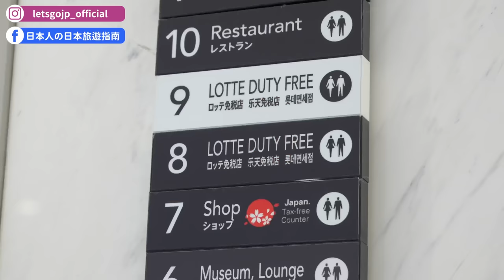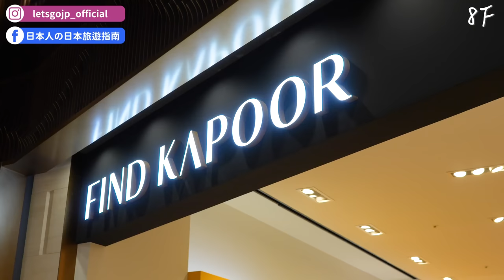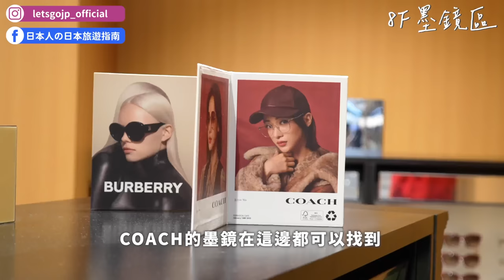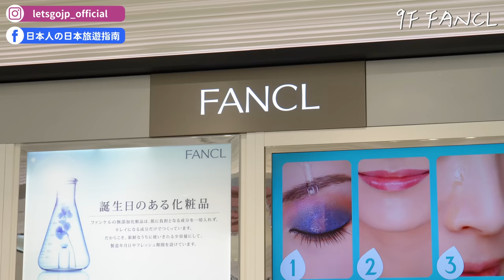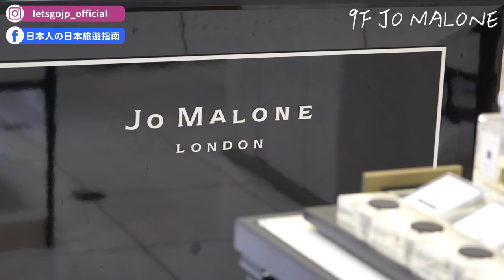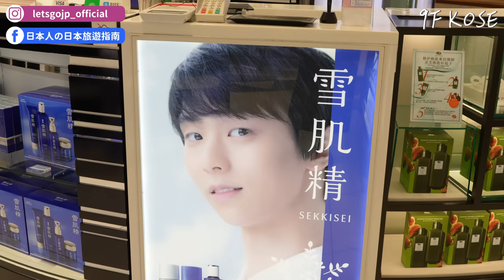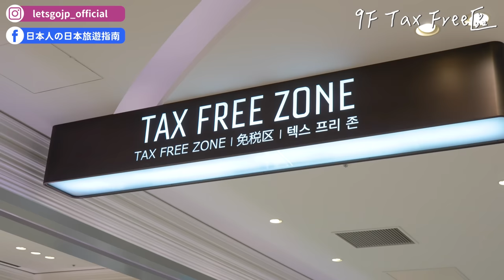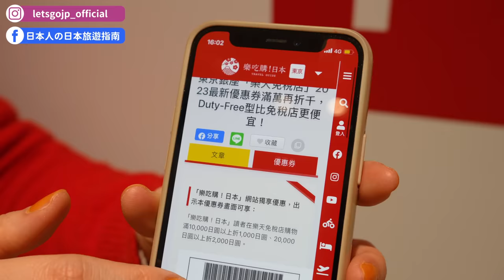2023最新樂天優惠券來了🔥銀座樂天免稅店必買攻略！SK-II、Jo Malone、雪肌精、THREE、Samantha Thavasa｜日本自由行・日本旅遊4K VLOG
到機場才買免稅品已經落伍！銀座TOKYU PLAZA 8樓與9樓的「樂天免稅店銀座」，不僅提供免稅服務，還有機會買到比機場還低的折扣～用我們的優惠券還能再享9折優惠喔！！

📌「樂天免稅店銀座」購物攻略看這篇！
📌「樂天免稅店銀座」最新9折優惠券點這裡

00:00 請開啟CC字幕
00:05 精彩畫面
00:21 影片開場
01:22 樂天免稅店銀座 8樓
01:45 Daniel Wellington
02:56 Samantha Thavasa
03:53 墨鏡區
04:14 樂天免稅店銀座 9樓
04:20 SK-II
05:21 FANC
07:22 Jo Malone
10:53 雪肌精
12:20 THREE
13:51 Bobbi Brown
14:47 TOM FORD
15:27 菸酒區
16:46 uka
18:43 需要帶護照/機票購買證明
19:06 樂吃購優惠券
19:42 交通方式
20:00 結尾心得

⭐加入頻道會員，支持我們做更多日本旅遊節目！